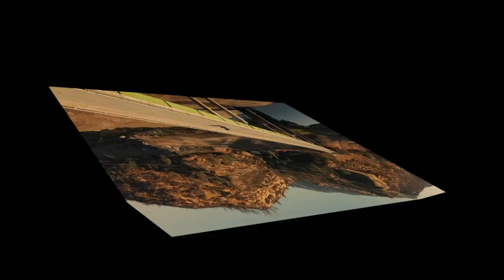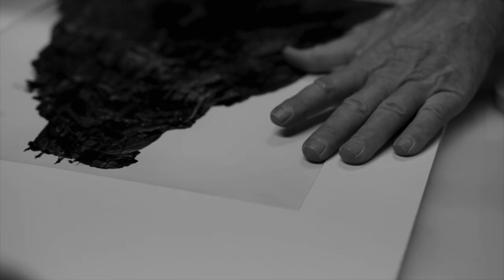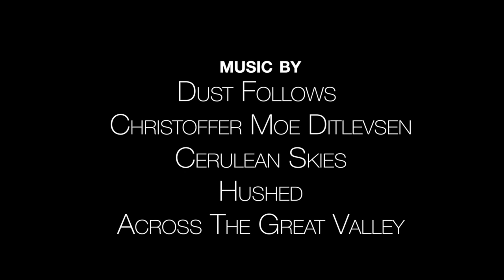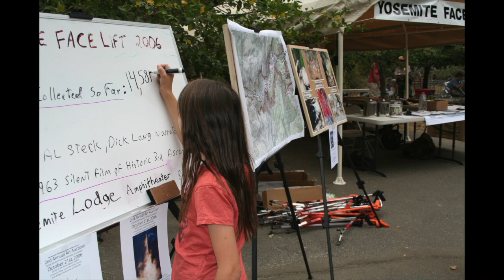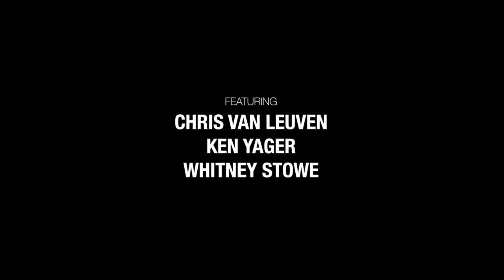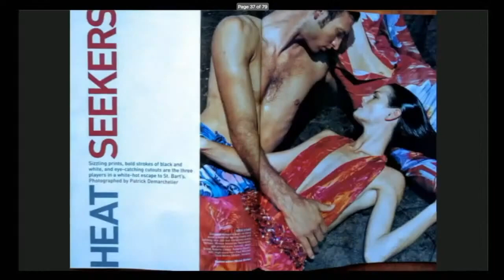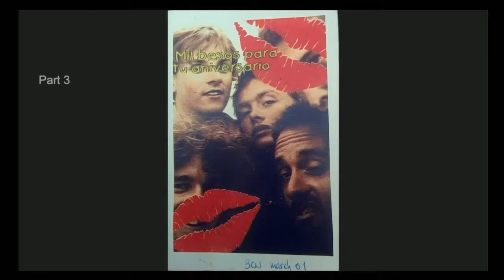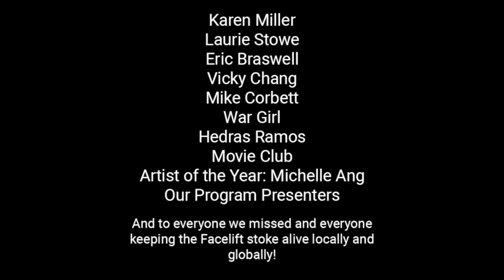Yosemite Facelift Live Stream Sept 22 2021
Facebook.com/YosemiteFacelift
Instagram.com/YosemiteFacelift
Twitter.com/YCAfacelift